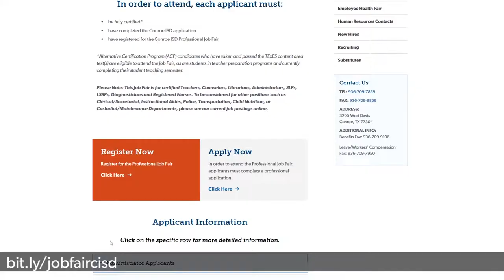CISD Job Fair 2019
The 2019 Conroe ISD Job Fair will be held on April 6, 2019 from 9am-12pm at Grand Oaks High School. In order to attend you will need to register for the fair and apply

Grand Oaks High School
4800 Riley Fuzzel Road